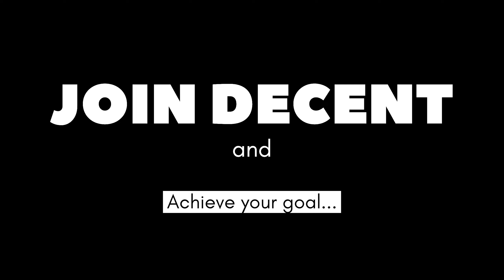Decentian became a doctor || Part - 02 || chhota school opening ceremony || #8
This video is about our student Shaikh Afran who became an MBBS doctor from Georgia.

and now the licence exam at India and finally a decent doctor practicing in Surat .